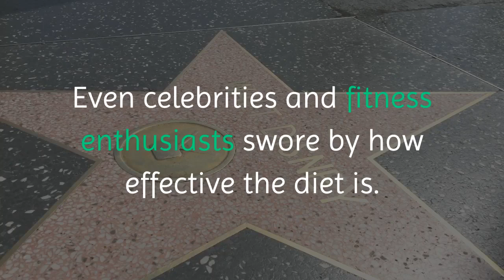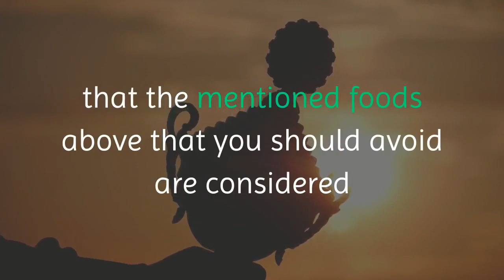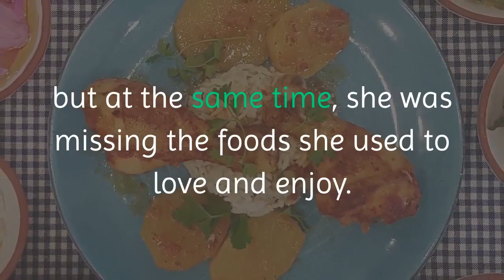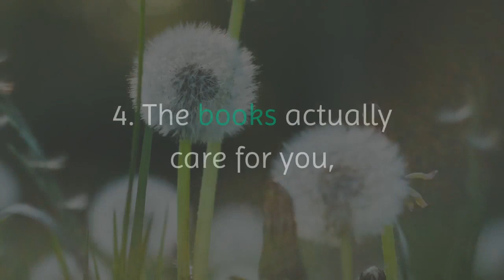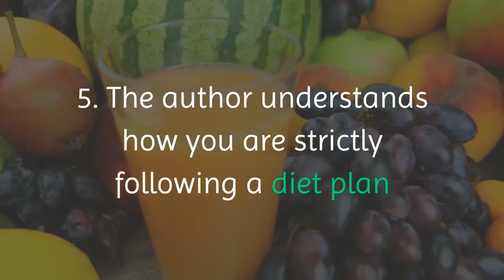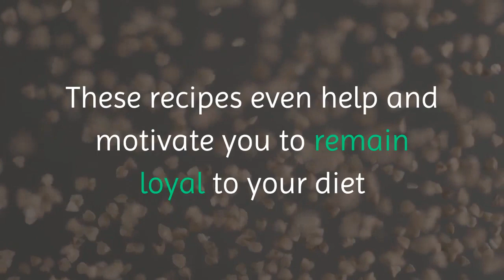Keto Breads & Keto Desserts Review+Bonus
Keto Breads provides multiple recipes that will help consumers fill the void that traditional bread has left behind. The guide is available as a digital copy and a physical copy, and the only real difference between the orders is the shipping fee. Users can integrate these recipes into many diets, but diabetic patients should speak with a doctor to ensure minimal carbs are not problematic. Though the ingredients are a little more expensive, it shouldn’t cost anything more than what consumers typically expect to spend on a diet.

Others Social Madia:
Medium...